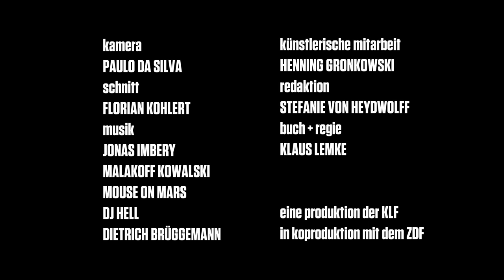Klaus Lemke filmklassiker UNTERWÄSCHELÜGEN trailer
mit
HENNING GRONKOWSKI
MELA FEIGENBAUM
LEILA LOWFIRE
MARCO BAROTTI
RAFFAEL BETZLER
MIRIAM SCHMIDT
BURCU SIBEL KAYA
JUDITH PAUS
RICHARD SCHMELCHER
ANDREA FURRER
BJÖRN LEFNAER
DJ HELL
PHILIPP STÄHLE
MORITZ CONSTANTIN
HASAN VESELI
FLATZ

kamera
PAULO DA SILVA

schnitt
FLORIAN KOHLERT

musik
JONAS IMBERY
MALAKOFF KOWALSKI
MOUSE ON MARS
DJ HELL
DIETRICH BRÜGGEMANN

künstlerische mitarbeit
HENNING GRONKOWSKI

redaktion
STEFANIE VON HEYDWOLFF

buch + regie
KLAUS LEMKE

KLF in Koproduktion
mit dem ZDF